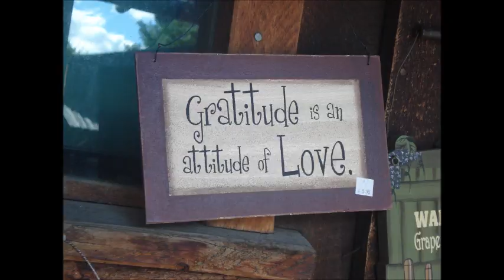SUMOONFAMILY-Family Picture 2008 with Bryan Tiara Trio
SUMOONFAMILY-Bryan's edition Tiara Trio